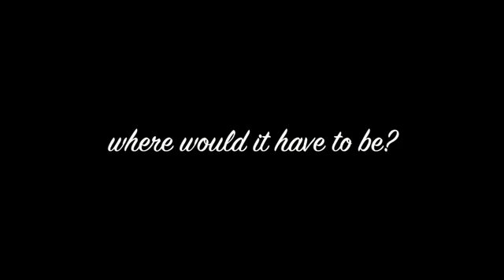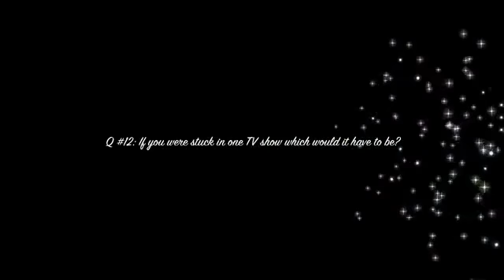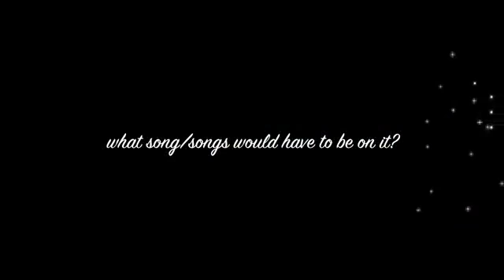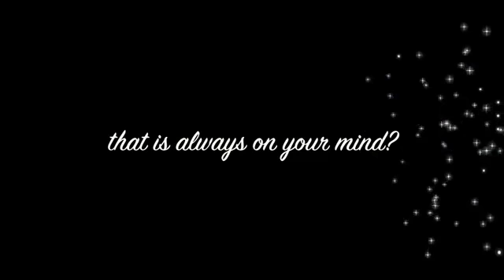Zoe Giddings Jones' Interview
Singer Zoe Giddings Jones' answers questions in May 2011 for my interview site, Celebrity Interviews!